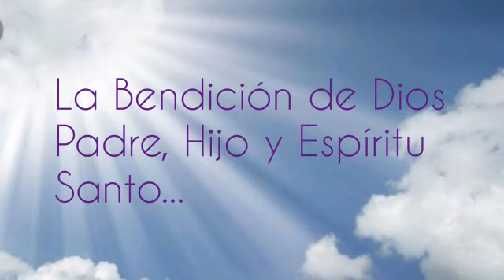" El que ama a Dios, qué hace?. P. Elvín De Los Santos. Lunes 11 de Mayo 2020.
HERMANO/A BENDICIONES,